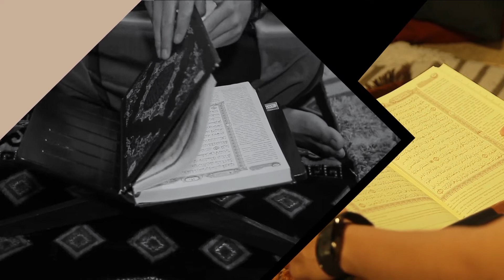Peranan Hati Untuk Menilai Seseorang - Tazkiyatun Nufus Part 1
BANK MUAMALAT